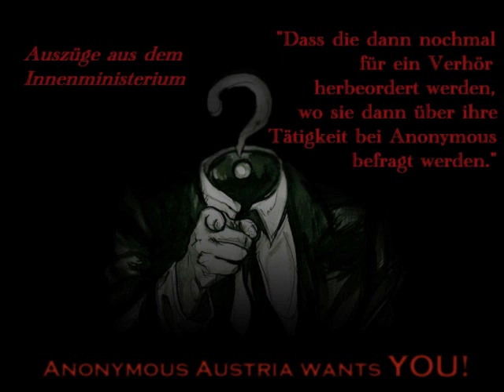Anonymous - Zweite Nachricht an die Österreichische Polizei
Aus internen Kreisen haben wir erfahren, dass die Polizei in Österreich zu Operation Paperstorm am 25. und 26. November Aktivisten observieren wird und wegen Lappalien mit auf das Revier nehmen will, um sie zu verhören.

Dazu das Innenministerium:
"Sobald ihr irgendwelche Leute mit Anonymous-Masken seht, observiert die kurz und dann fragt die mal, was die da machen etc"
"Nur kurz aufs Revier mitnehmen um die Personalien aufzunehmen. Mitnehmen sollen wir sie halt wegen irgendeiner Lappalie."
"Ein Mini-Verstoß, irgendwas findet man immer."
"Dass die dann nochmal für ein Verhör herbeordert werden, wo sie dann über ihre Tätigkeit bei Anonymous befragt werden."

Die Versuche der Polizei uns öffentlich als "Terroristen" oder "Gefährdung für die Gesellschaft" darzustellen werden fehlschlagen und uns nicht von unseren Zielen abbringen.
Eine Idee lässt sich nicht zensieren.
Wir werden es nicht hinnehmen und tatenlos zusehen, wie man versucht unbescholtene Bürger, die sich gegen Unterdrückung wehren, einzuschüchtern, festzunageln und mundtot zu machen.

Wir beobachten euch.

We will not forgive
We will not forget
Expect us.